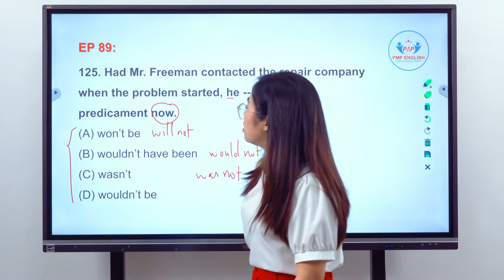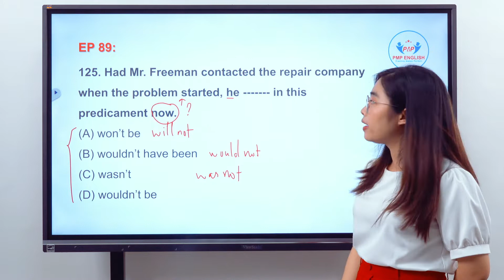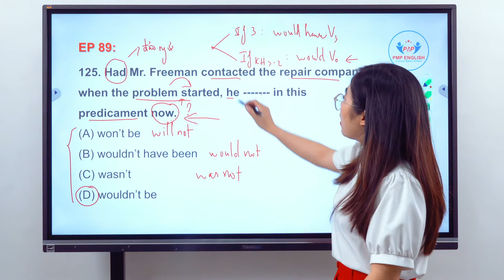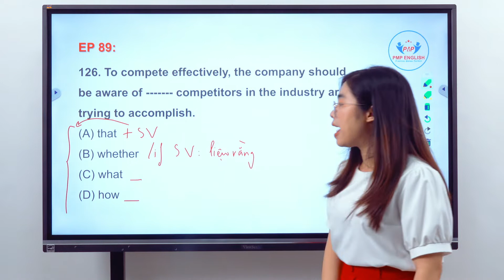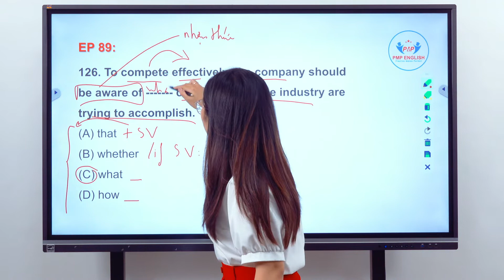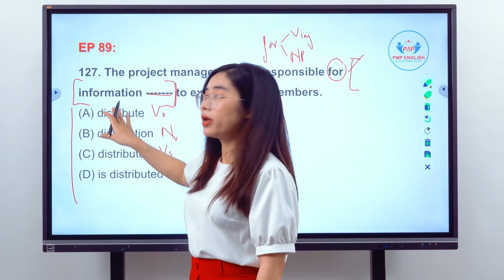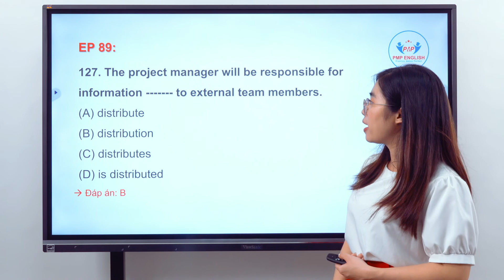PMP English | Chinh phục Part 5 TOEIC - Tập 89